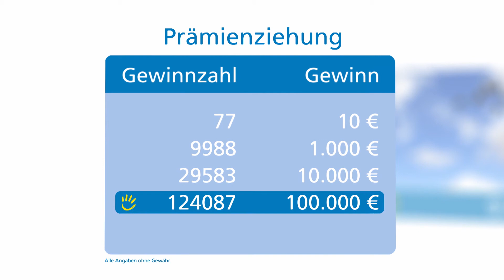Prämienziehung, 28.10.2018 (Hamburg)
Die Gewinnzahlen der Prämienziehung vom 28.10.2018 präsentiert von Kathrin Sachse, vom Verein "Zeit für Zukunft, Mentoren für Kinder" in Hamburg. Fördersumme: 190.000 Euro